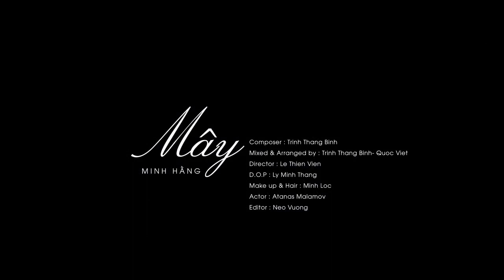[MV HD 720p] Mây - Minh Hằng